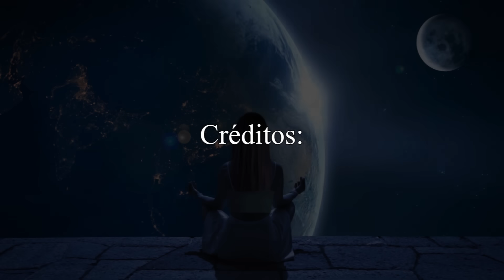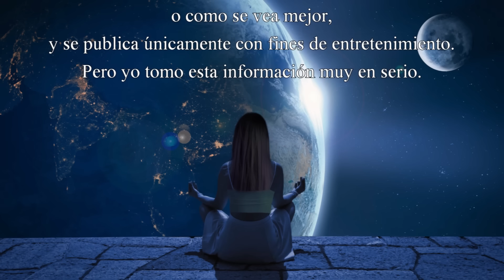Navegación Estelar, Conceptos Básicos 🚀🚀🌍🛸🛸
Créditos:

Diseño de la introducción de los videos:                Minerva Maria Swaruu
Diseño del Video:                                                        Minerva Maria Swaruu
Realización y Producción:                                         Minerva Maria Swaruu
Traducción:                                                                  Equipo Taygeteano
Carátula:                                                                       Equipo Taygeteano
Apoyo técnico:                                                            Equipo Taygeteano